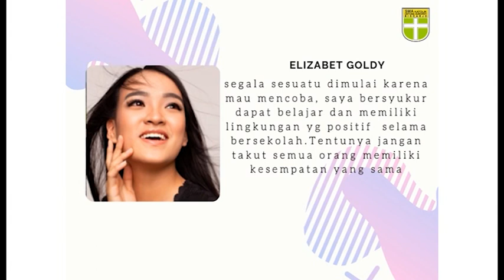RUANG TU - ELIZABETH GOLDY Si-Multitalent dari UNSUR (part 1)